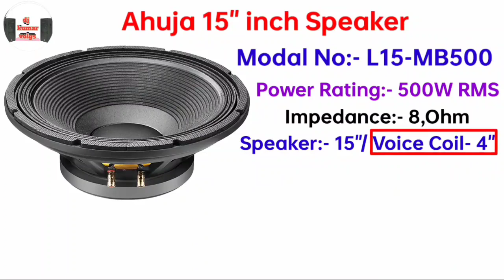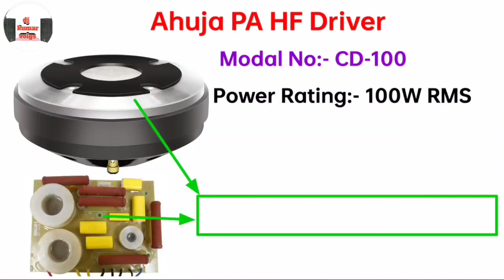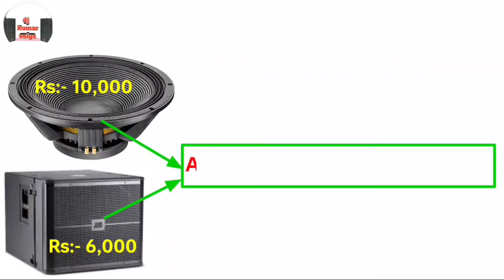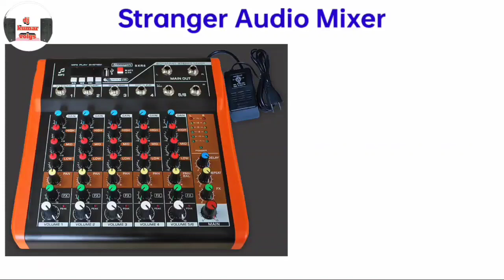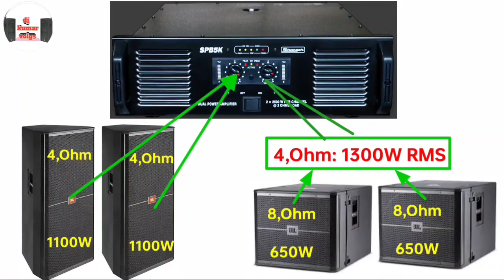Jbl 2 Top and 2bass Setup |15000 se 160000/- | Mini dj setup price |Punch sound setup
Jbl 2 Top and 2bass Setup |15000 se 160000/- | Mini dj setup price